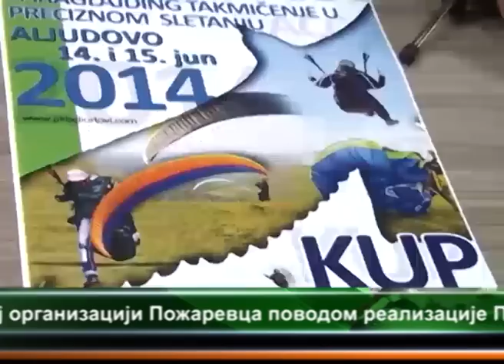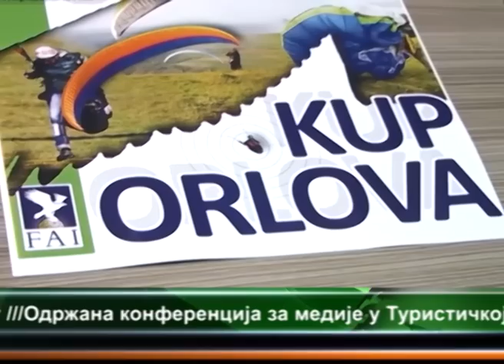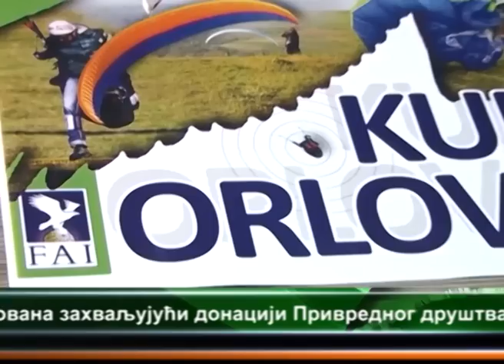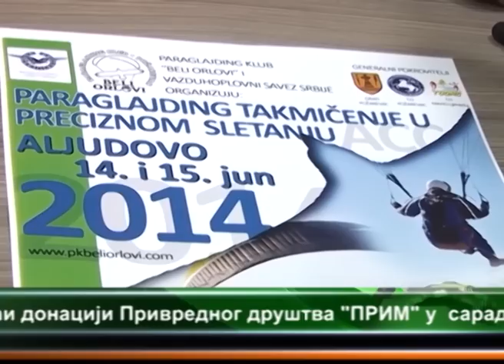TURISTICKA ORGANIZACIJA POZAREVCA REALIZUJE PARAGLAJDING TAKMICENJE 12.06.2014.